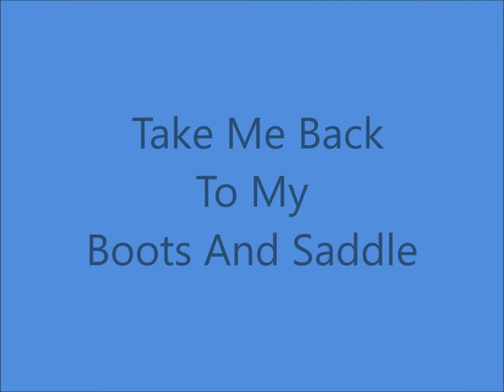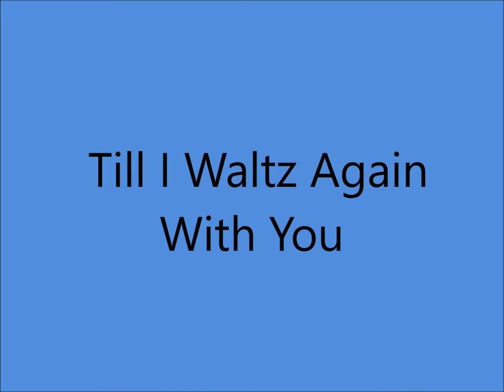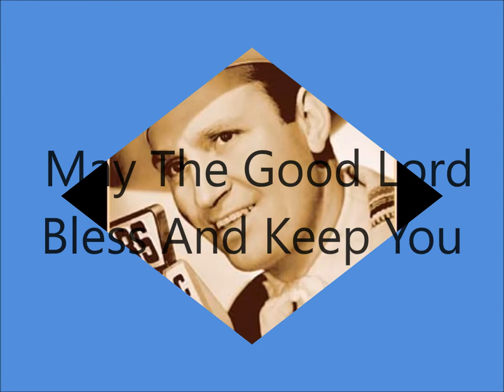Gene Autry - Melody Ranch Radio Show Part One (c.1940 to 1956).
From Gene Autry's Melody Ranch Radio Show
30 Minute Shows Running from 1940 to 1943 and 1945 to 1956

Track Listing :

            No.1...Opening Theme "Back In The Saddle Again"
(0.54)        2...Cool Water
(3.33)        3...Take Me Back To My Boots And Saddle
(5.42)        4...It Happened In Monterey
(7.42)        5...I'm An Old Cowhand
(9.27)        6...Till I Waltz Again With You
(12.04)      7...I'm A Yankee Doodle Dandy
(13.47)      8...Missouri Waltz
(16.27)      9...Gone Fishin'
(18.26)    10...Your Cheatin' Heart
(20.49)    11...May The Good Lord Bless And Keep You
(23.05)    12...Blue Eyes Crying In The Rain
(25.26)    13...That Little Boy Of Mine
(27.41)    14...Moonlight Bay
(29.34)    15...Closing Theme "Back In The Saddle Again'

Cast Members :
Pat Buttram, Jim Boles, Tyler McVey, Mary Lee, Sara Berner

Musicians :
The Cass County Boys (Carl Cotner, leader and arranger)
The King Sisters
Mary Ford
Gene Autry Blue Jeans
Johnny Bond
Alvino Rey
Pinafores
Carl Cotner's Melody Ranch Six
Frankie Marvin
Eddie Dean
Jimmy Wakely
Harry Lang
Jack Mather
Horace Murphy
Jerry Hausner
Lou Bring,Musical Director

Announcers :
Wendall Niles, Tom Hanlon, Lou Crosby, Charlie Lyon

Born Orvon Grover Autry in Tioga,TEXAS  (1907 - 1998).

1969 Country Music Hall of Fame
1970 Nashville Songwriter's Hall of Fame
2003 Radio Hall of Fame
Only Person to be Awarded Stars in all 5 Categories on the "Hollywood Walk of Fame" for Film,TV, Music,Radio and Live Performances